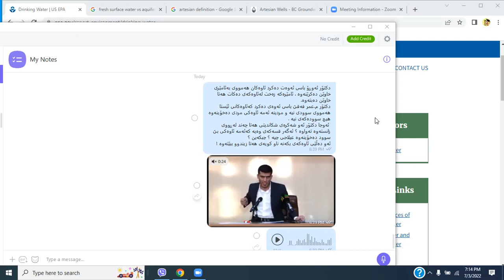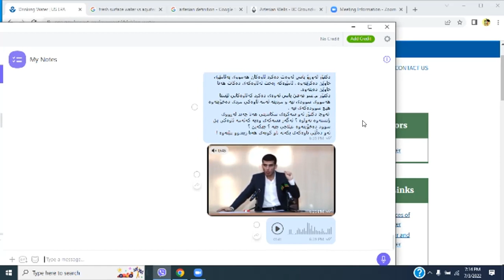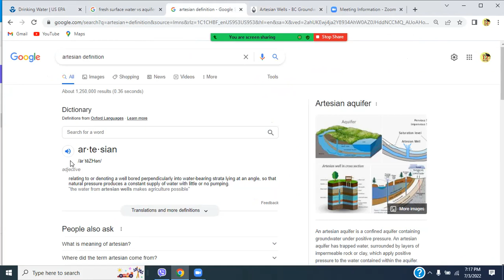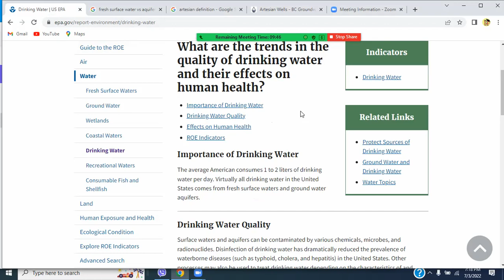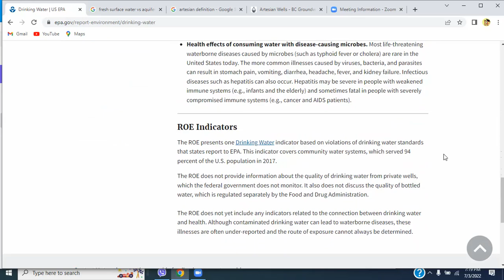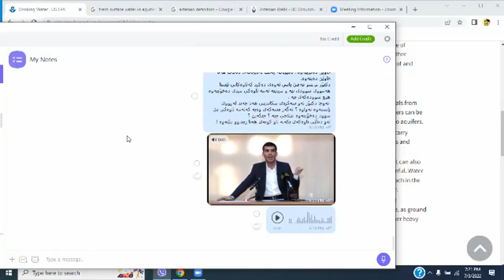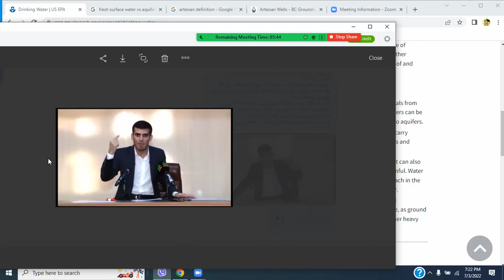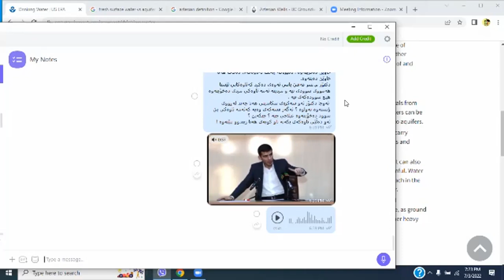عومەر فەقێ چەند درۆی زانستی دەکات لە هەفتەیەک؟